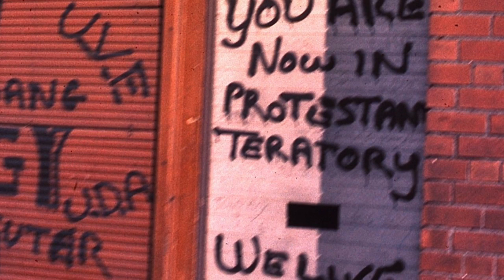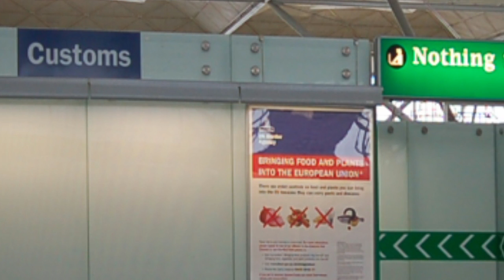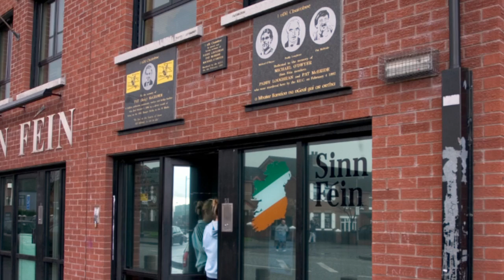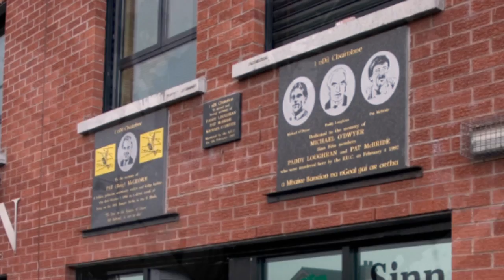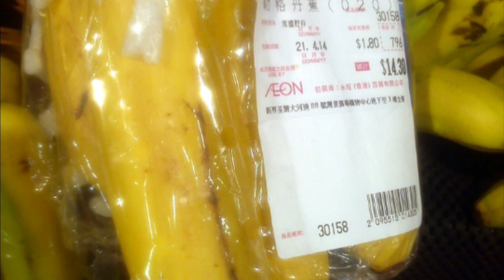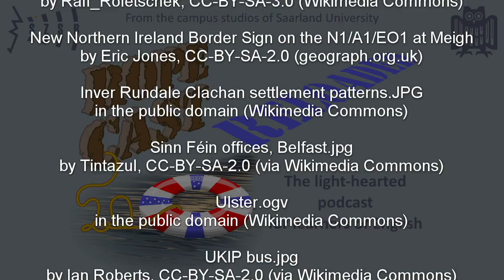There'd better be no more Troubles! (RoPeCast Special X11)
Roger is back interviewing his brother Neil in the wake of the British EU referendum. Today they're looking into the special case of Northern Ireland and the sneaky influence media have had in the British decision.

A Wikipedia article on the background of the Northern Irish conflict, to read up on history, as Neil recommended.

The Economist has looked into the propagation of EU-myths in British newspapers.